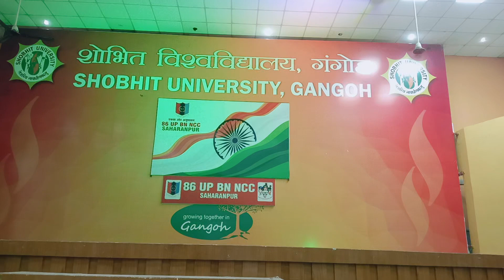ncc cadets gangho Saharanpur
ncc cadet Saharanpur